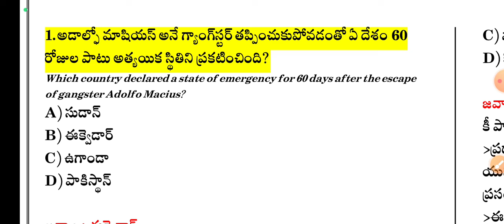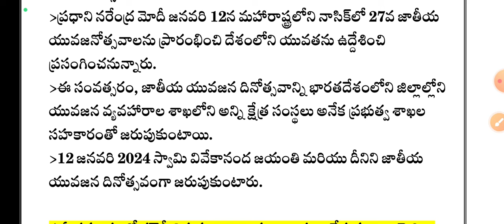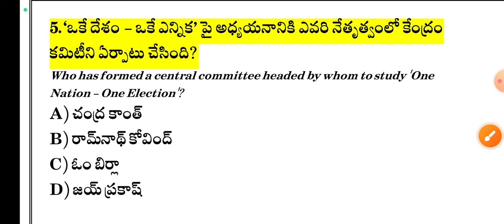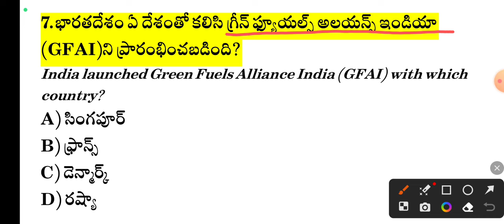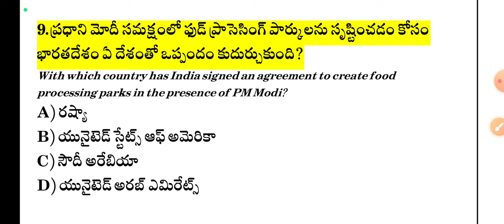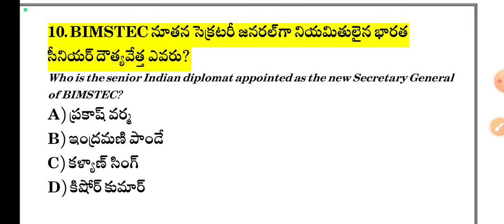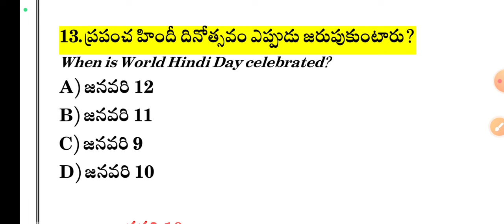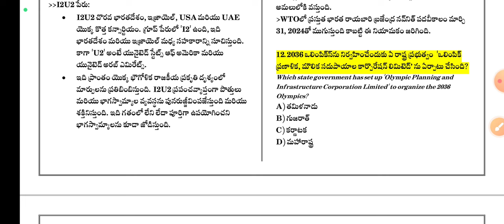10 January 2024 Current Affairs | Daily Current Affairs in Telugu | MCQ Current Affairs in Telugu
10 January 2024 Current Affairs | Daily Current Affairs in Telugu | MCQ Current Affairs in Telugu